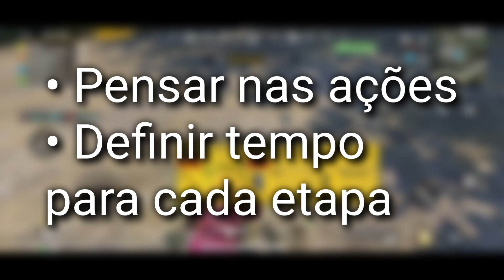É POSSÍVEL CRIAR UM JOGO SOZINHO? 6 DICAS PARA COMEÇAR A CRIAR JOGOS SOZINHO!!!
Há várias formas de começar a criar jogos sozinho, mas se você for iniciante nesse tema e nunca fez isso antes, pode ficar um pouco perdido e não saber por qual caminho andar. Por isso nesse vídeo selecionei 6 dicas para quem quer criar jogos sozinho sem auxílio de uma equipe, seja pelo celular ou computador.

Aqui abaixo estão os sites que você pode usar caso queira monetizar o seu jogo.

🕒Assista o momento que quiser
0:00 Introdução
0:50 Ideia
2:32 Planejamento
4:25 Estudo
6:17 Engine
8:08 Testes
9:09 Lançamento
11:35 Resumo e mais sobre design, áudio

➤ Entre no servidor do canal, tire suas dúvidas e aprenda um pouco mais sobre criação de jogos